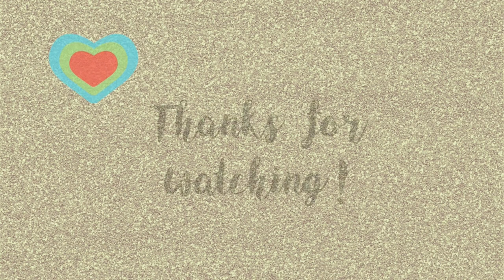Comfy outfits for pregnant women with trainers || Non-maternity casual, styling clothes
Hi guys... I LOVE sneakers which are perfect to wear while pregnant. Today I am showing you
how to create 12 different outfits with 12 different types of my favourite sneakers, to give you some ideas on how to create your own outfits with sneakers!